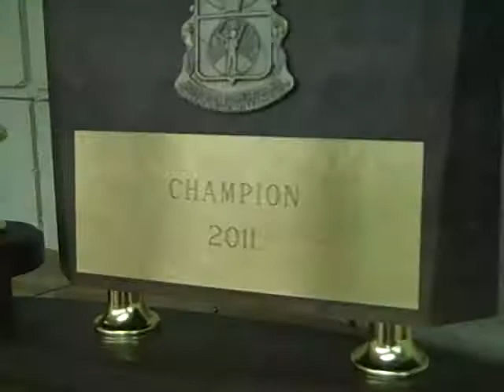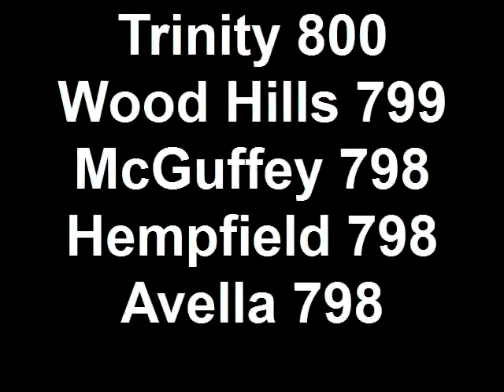Trinity Rifle Team 2011 WPIAL Champions